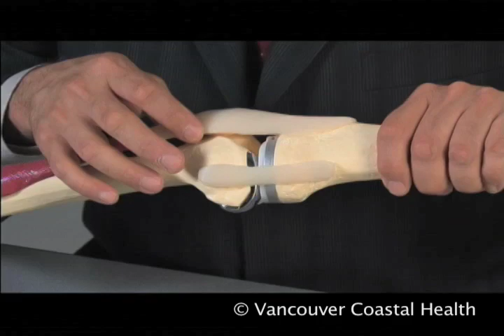Punjabi - Knee Replacement Surgery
Orthopedic surgeon, Dr. Bas Masri, explains knee replacement surgery